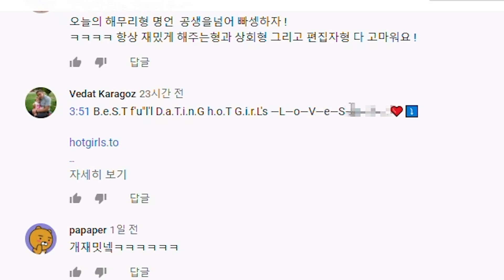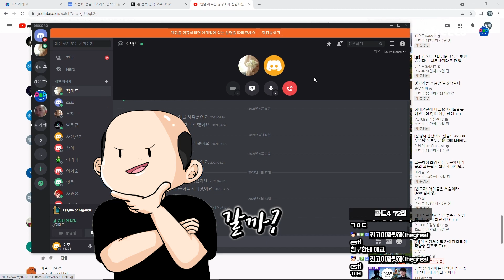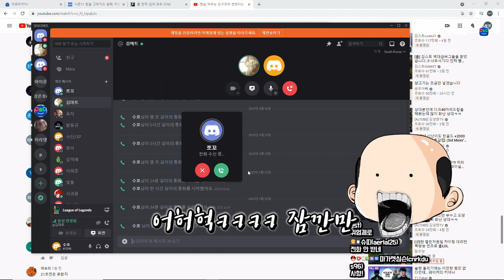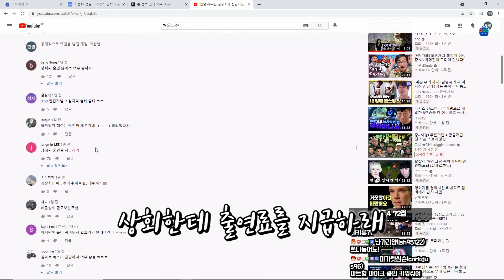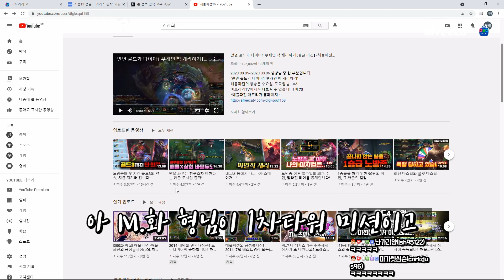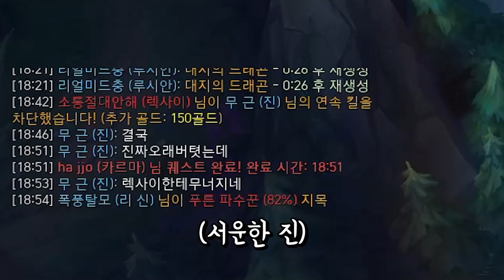자낳괴 친구들의 듀오 미션, 미션명: 미션임파썩을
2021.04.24 ~ 04.25 생방송 중 한 부분입니다.